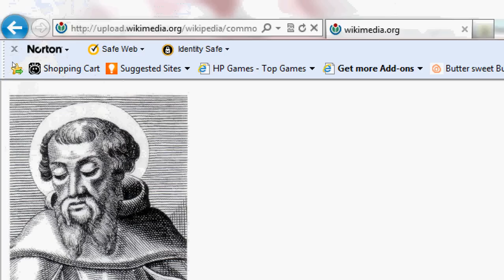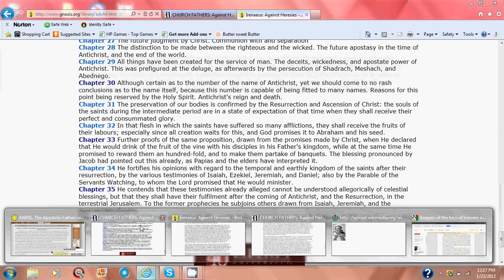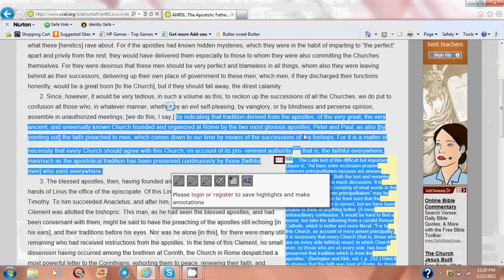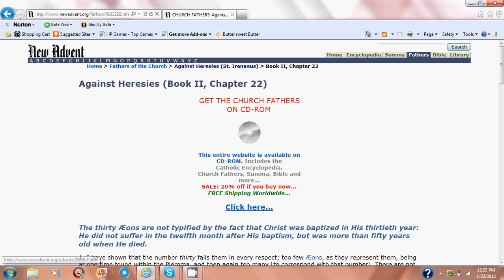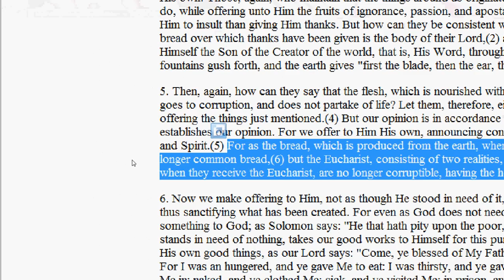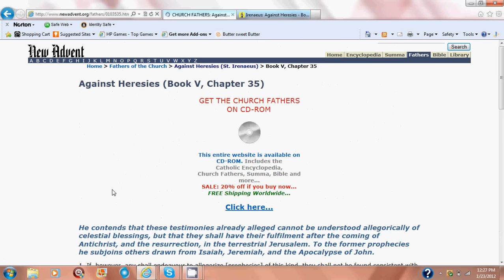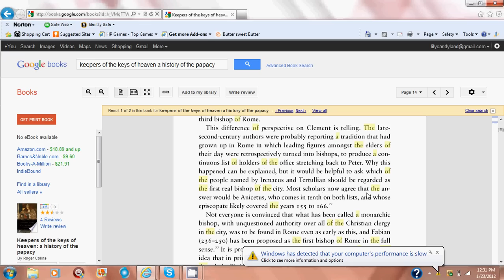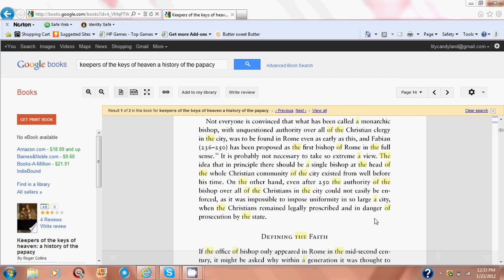Irenaeus and the list of popes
Should Catholics put all their eggs in Irenaeus' basket concerning there ALWAYS being a ruling bishop in the city of Rome?